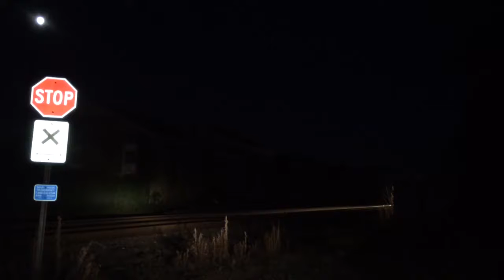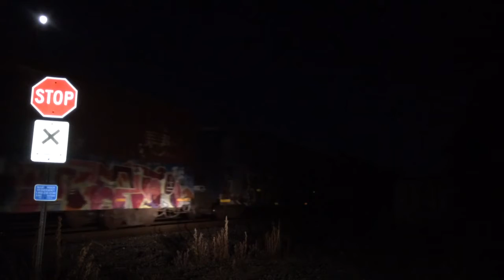CSX Newburgh NY